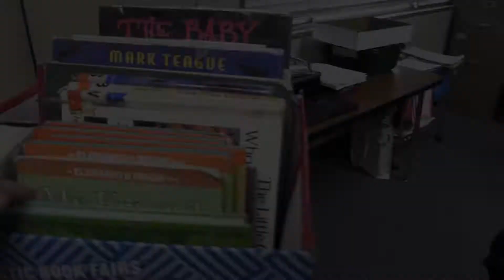Read Across Monrovia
Read Across Monrovia is held twice yearly.  Community, Business and City leaders read to every Kindergarten through 5th grade class at all 5 elementary schools in Monrovia.  Children and readers alike have a great time sharing stories.